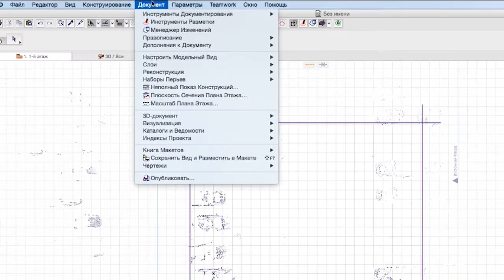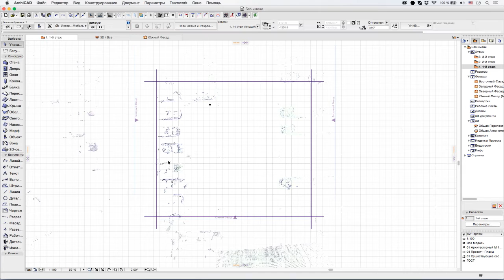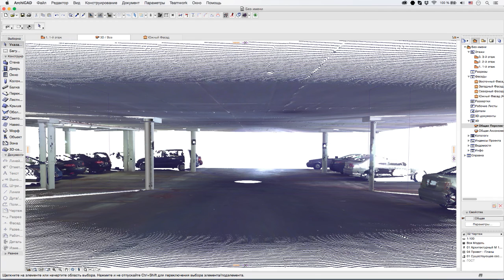Диапазон Показа Объектов Облаков Точек на Плане Этажа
В этом видеоролике рассматривается индивидуальная настройка Диапазона Показа на Плане Этажа размещенных Объектов Облаков Точек.